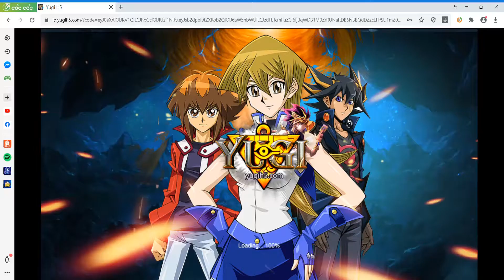Yugi H5 : Những lá bài mới có gần đây